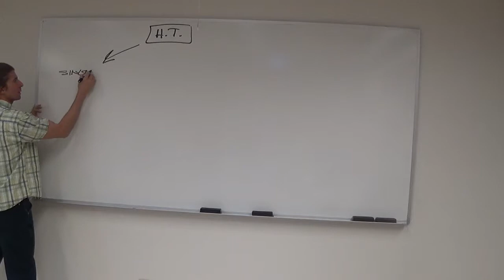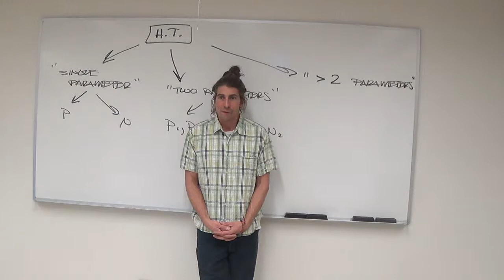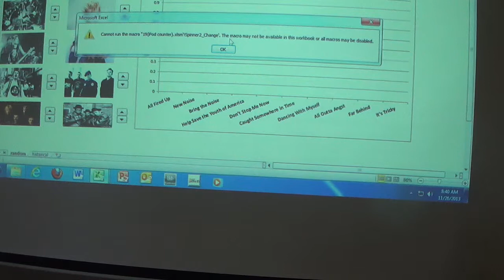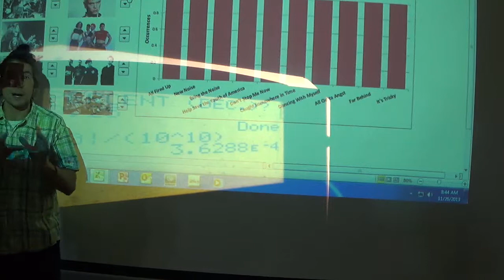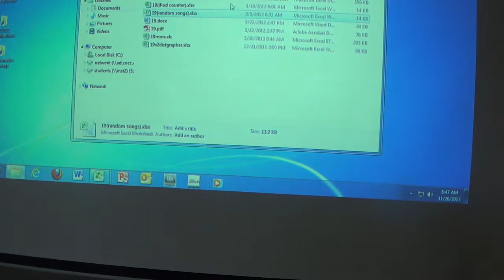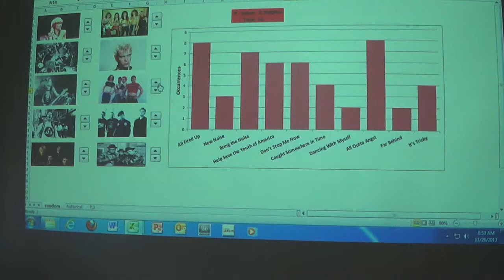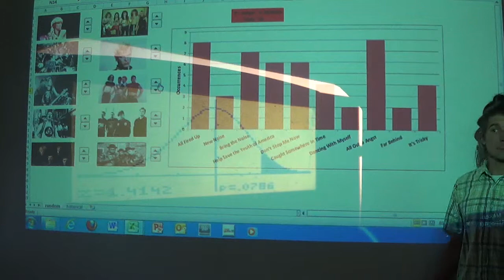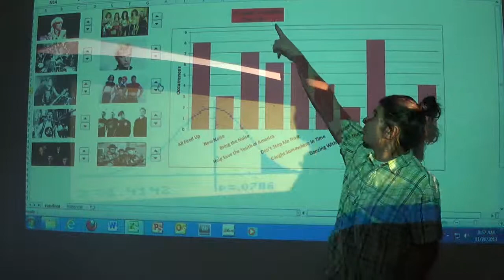11.26.13 (Goodness of Fit Testing)